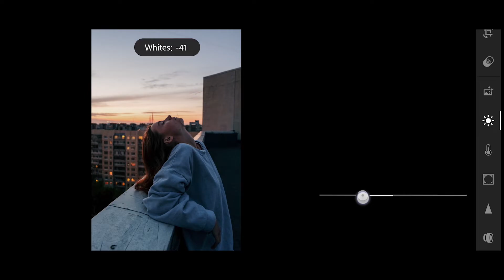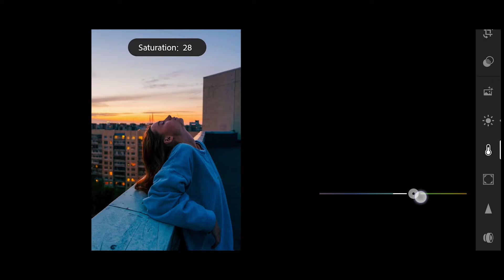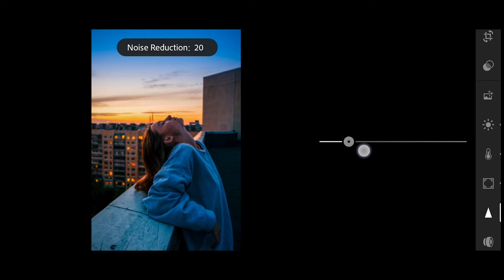How To Edit SUNSET Photos LIKE A PRO In Lightroom Mobile ( Tutorial )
How To Edit Cinematic Sunset Photos Like A Pro In Lightroom Mobile ( Tutorial )